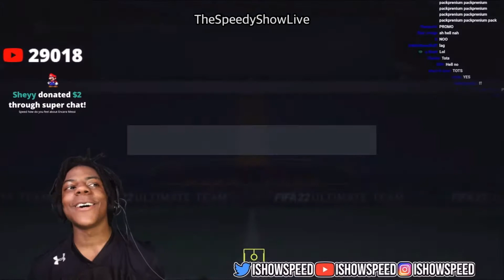IShowSpeed thought about pulling Ronaldo and delivers